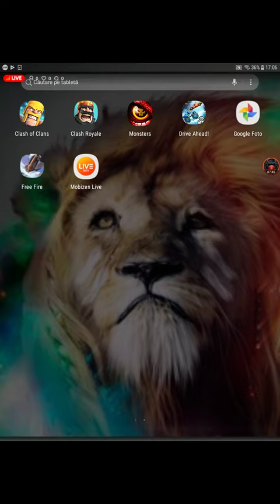LIVE SPECIAL! CU PROMOVARI!